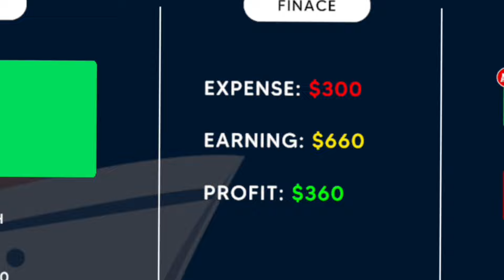New Update In Factory Outlet Simulator Mobile | KD FIRE OFFICIAL